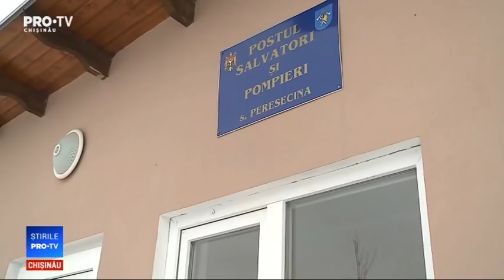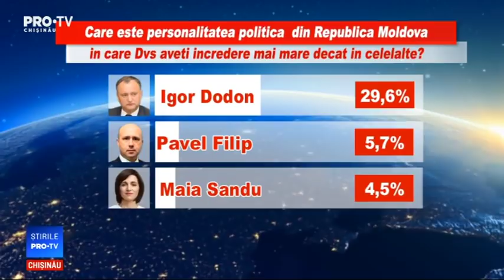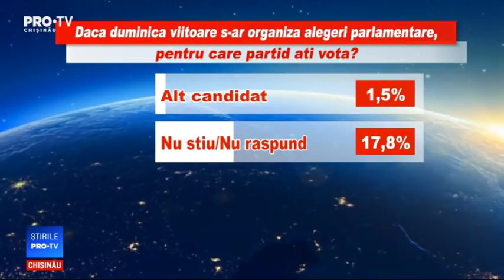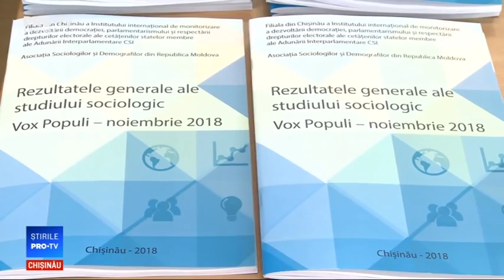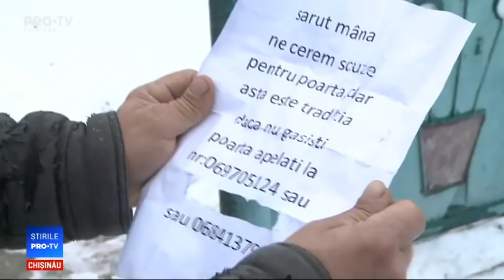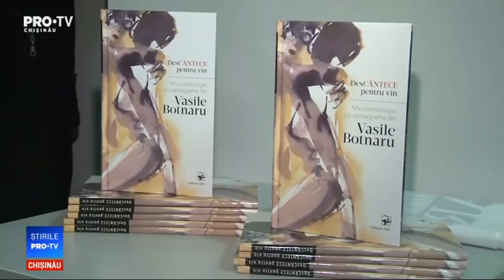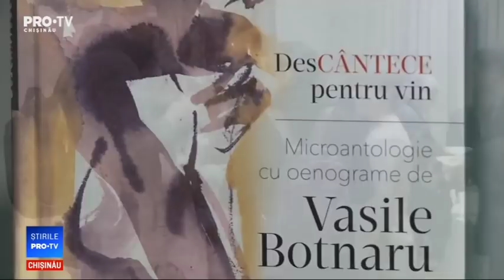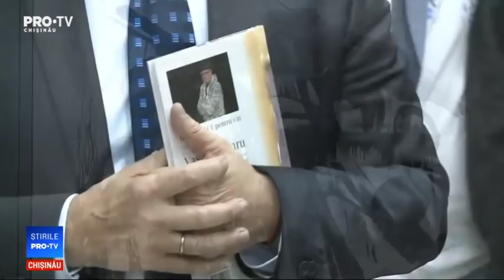Stirile Pro TV 13 Decembrie 2018 (ORA 20:00)